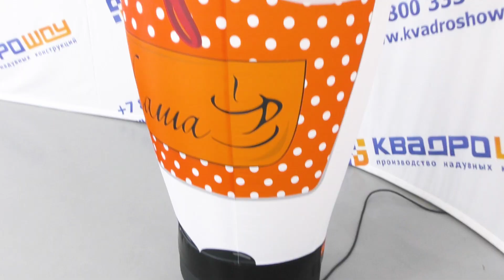Надувная Повариха с машущей рукой для Рекламы Столовой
Для того чтобы увеличить посещаемость и прибыль столовой, необходимо уделить внимание внешнему фасаду здания. От того насколько привлекателен и заметен фасад столовой может зависеть размер покупательского потока. Привлечь внимание потенциального клиента Вам поможет надувная фигура Повариха с эффектом машущей руки. Рекламную Повариху зазывалу высотой 2,5м, 3м или 3,5м, выполненную в ярких красках будет видно издалека! На теле надувной конструкции можно нанести любую информацию – название столовой, фирменный логотип, контактные данные и т.д. Надувную куклу можно установить как в помещении, так и на улице, при этом надувная кукла рассчитана на круглосуточную и круглогодичную работу. Приобретение надувной рекламы в виде поварихи это выгодное вложение в рекламу столовой – в среднем поток посетителей увеличивается на 30% и более процентов!

«КвадроШоу» производит надувные конструкции более 20 лет. У нас есть множество разработанных образов Поваров на сайте. Выберете Повара на свой вкус